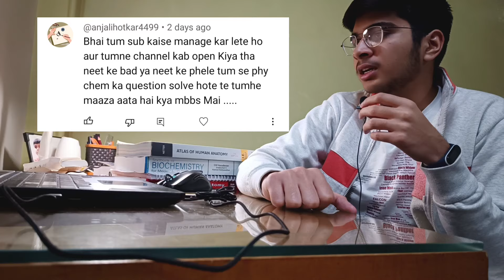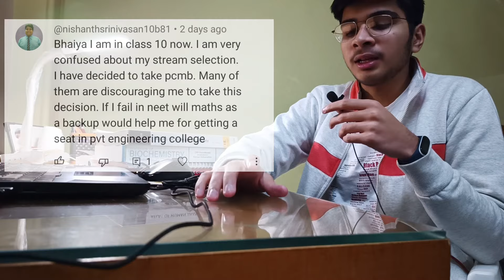All your questions answered college, NEET marks? | QnA